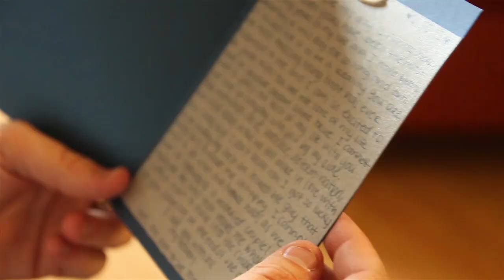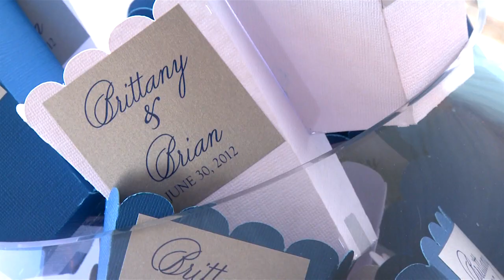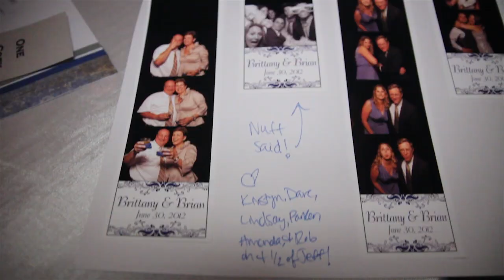Brian and Brittany's Wedding Video at First and Franklin Presbyterian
The Wedding of Brian and Brittany in Baltimore maryland
Suburban Video is known as the innovators and leaders in their industry. Founder Bill Bowen has created his team of professional, degree certified associates each having one or more decades of experience within Suburban Video. Driven by passion for their craft and inspired by their couples' visions and new concepts, they are known for their superior personal service. Suburban Video offers custom packages and a la carte options such as multiple cameras, true HD on Blu-ray, highlight films, movie trailers, love stories, same-day edits, photo-video montages, projection, web casting your film, and much more. Call today to see what Suburban Video can create for your wedding.